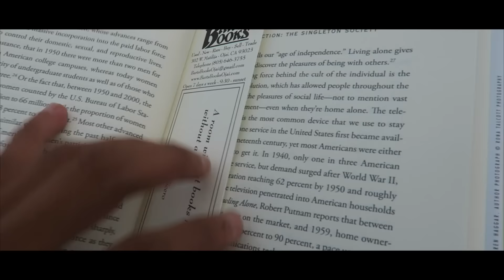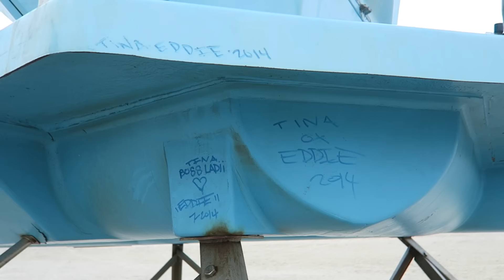BREAKING THE LAW!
Day 5 of 7. Am I good or am I good?

Google +   || JayCrew

Technical Questions

Camera  || Canon PowerShot G7x | Canon PowerShot S120 |